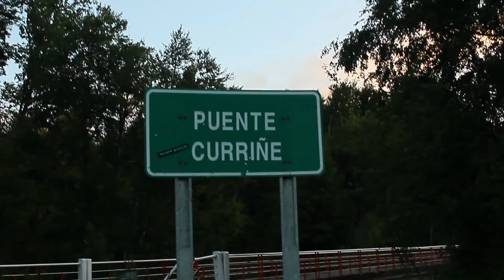Katrilef con Krg & Albino - Curriñe nuestra Tierra | Videoclip Oficial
Curriñe nuestra tierra es una de las canciones que compone el disco wutruwtuafin lanzado este año (2020) en las principales plataformas digitales.     esta cancion es creada y producida asi mismo como su video clip en las entrañas de la mawiza (montaña) del territorio puel willimapu bajo las colaboraciones de el peñi Krg y el peñi Albino